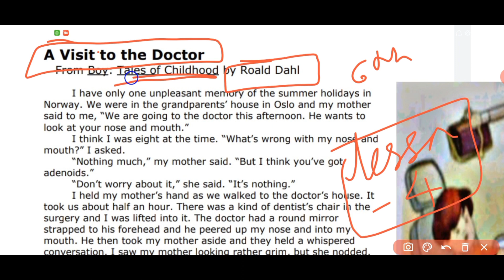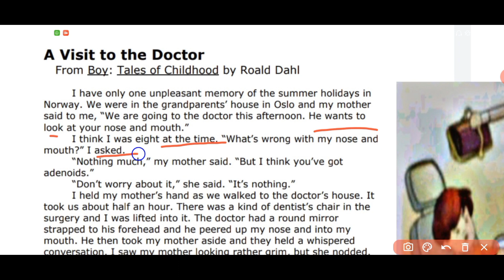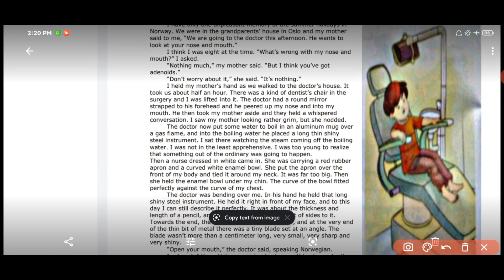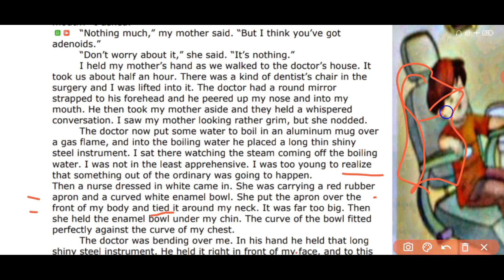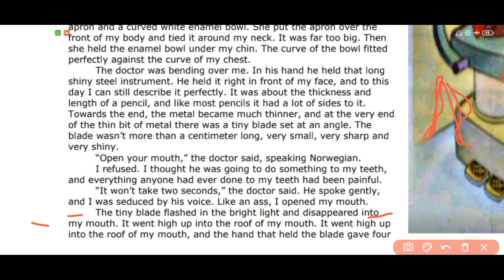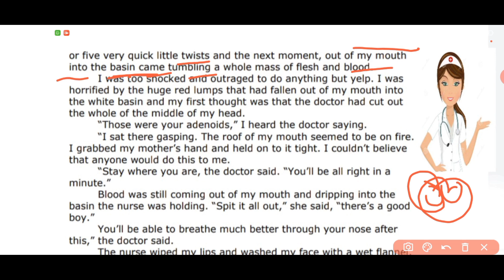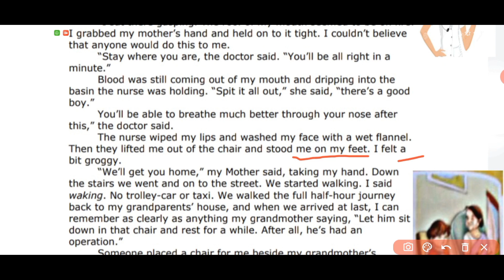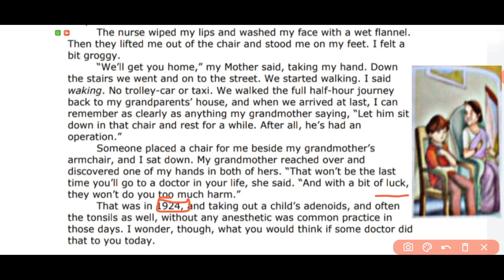Special English | Class 6 | A visit to the Doctor | Lesson 5 | in hindi | with Priya chourasiya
In the chapter ” A visit to the doctor” Roald Dahl visited the doctor in Norway because his mother wanted to go with him to the doctor. ... When he and his mother arrived at the doctor after a half hour walking journey he went into the doctors room. Roald took a seat in the big seat what looked like a dentist seat

For more videos on current affairs check

For English session watch out -

We'll updating our channel with recent updates on Current affairs adn English grammer that is useful and helpful for ease.

So Keep watching for SSC, Jail Prahri, CTET, MPTET, SSC MTS, SSC CGL, SSC CHSL and many other exams with our channel Exams_Adda75.

Watch our Recent video on current affairs

Watch our Recent video on Samvida Varg -3

Keep Supporting our little startup to Educated India.
english

 special